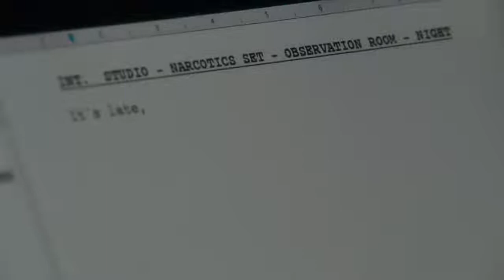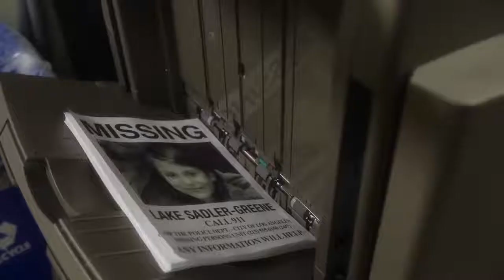Ten Days in the Valley (2017) TV trailer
Created by Tassie Cameron
Starring Kyra Sedgwick, Adewale Akinnuoye-Agbaje, Erika Christensen, Kick Gurry, Josh Randall, Malcolm-Jamal Warner, Abigail Pniowsky, Francois Battiste, Felix Solis,...

After her award-winning documentary brings down the San Diego Police Department, Jane Sadler decides to turn her storytelling talents to fiction and launches a new television cop drama—a barely fictionalized account of corruption within the Los Angeles Police Department. But the pressures of balancing her demanding career with being a devoted single mother start to take their toll on Jane. When her daughter, Lake, goes missing, and the Robbery-Homicide Division of the LAPD starts to investigate, Jane's world quickly begins to implode.